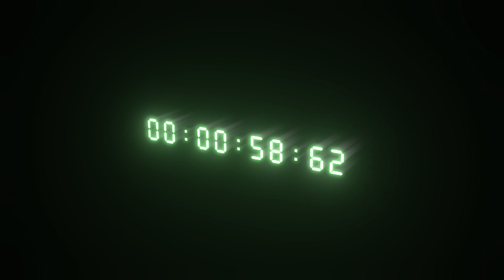Free Stock Videos – VFX timer with green digital numbers on black background 3D animation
VIDEO DESCRIPTION: VFX timer with green digital numbers on black background 3D animation
CATEGORY: visual effects, 3D animation, abstarct

Please note: IF there is not yet a direct download link available at the end screen of the video, then you can download the video using any free youtube downloader until we add the direct download link or e-mail us to send it to you. Thank you

Software and Hardware used:
3D Studio Max, BlackMagic Fusion, Adobe Premiere, Iclone5-6-7, Daz3D, CTA, GoPro Hero 4, Nikon DSLR, Canon DSLR, DELL Workstations, 100 nodes render farm.